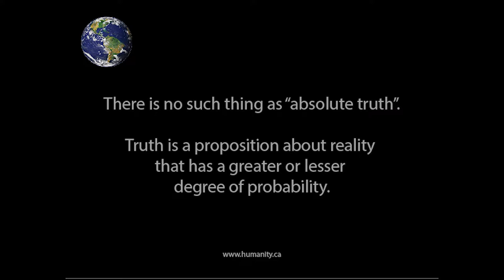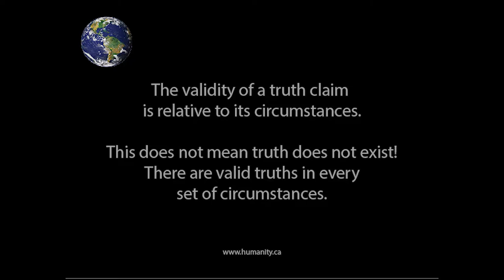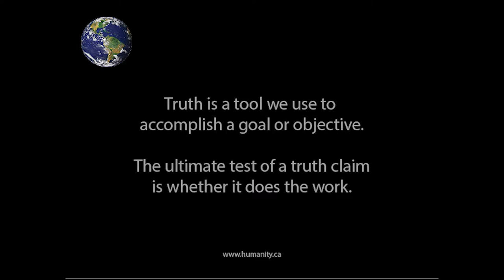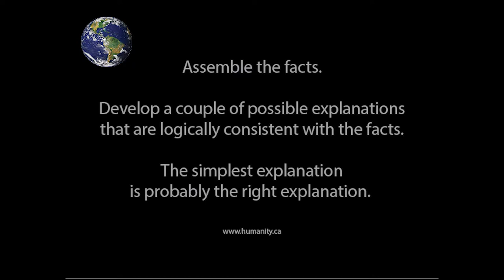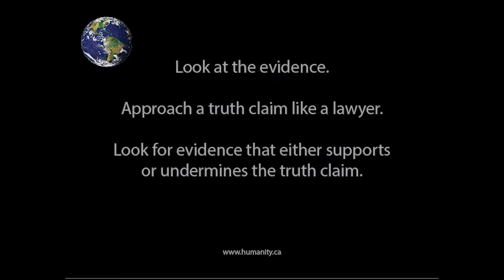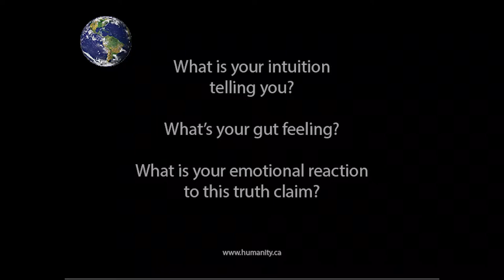How do you know when something is true?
How can you tell if something is true?